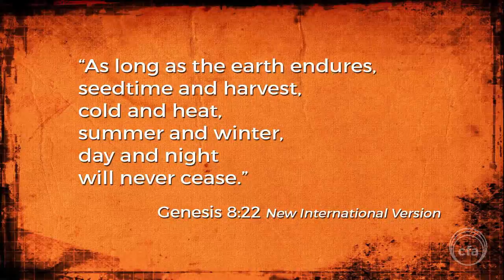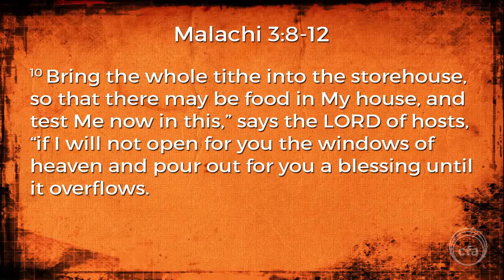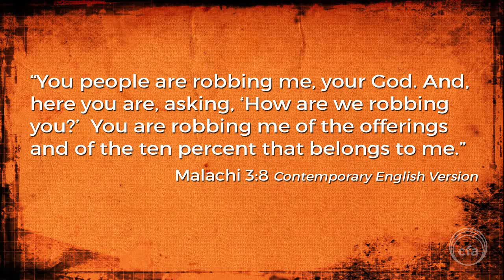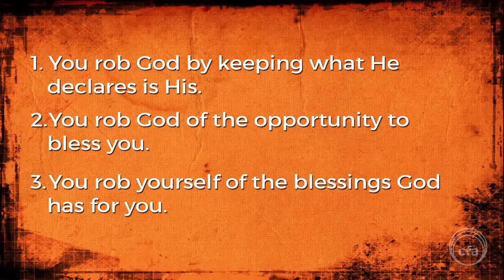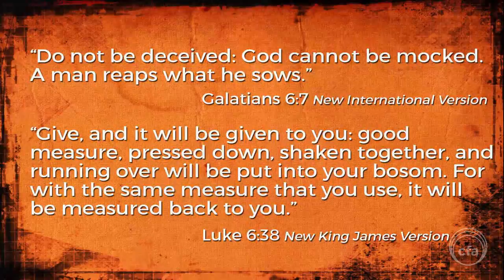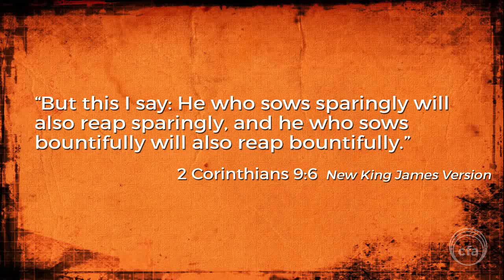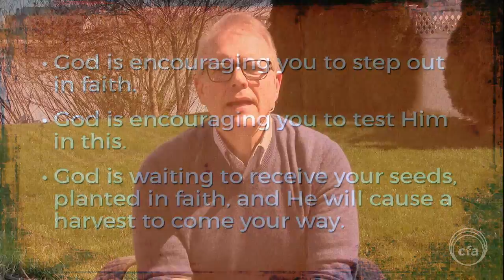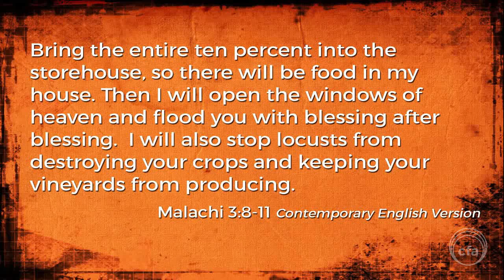I Forgot to Plant My Seeds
This week Pastor Rick shares a personal story from his backyard of a mistake he made which he uses as an illustration of how a similar mistake could have a significant impact in other areas of our life.